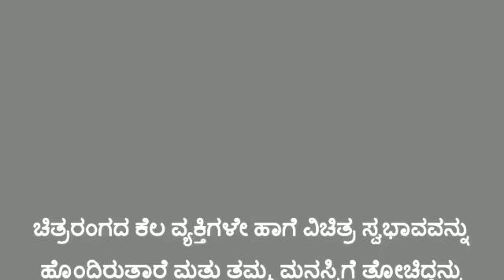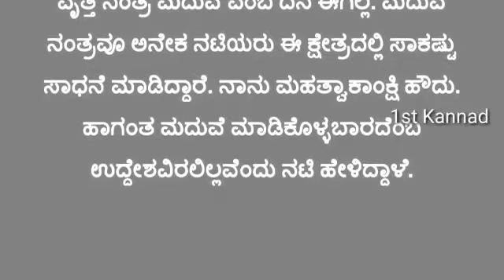ಚಿತ್ರಕ್ಕಾಗಿ ಬೆತ್ತಲೆ ಆದ್ರೂ ಈ ನಟಿ ಪತಿಗೆ ಬೇಸರವಿಲ್ವಂತೆ… | 1st Kannada | Kannada Health Tips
ಚಿತ್ರಕ್ಕಾಗಿ ಬೆತ್ತಲೆ ಆದ್ರೂ ಈ ನಟಿ ಪತಿಗೆ ಬೇಸರವಿಲ್ವಂತೆ…  | 1st Kannada | Kannada Health Tips | Life style Tips |